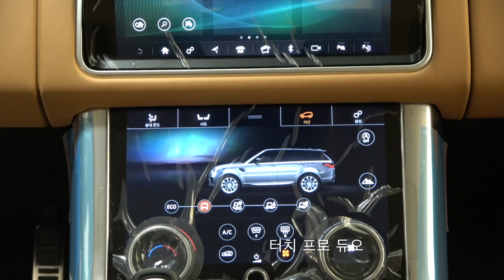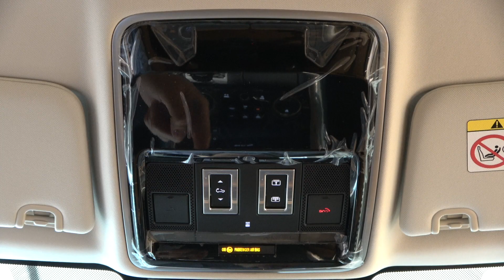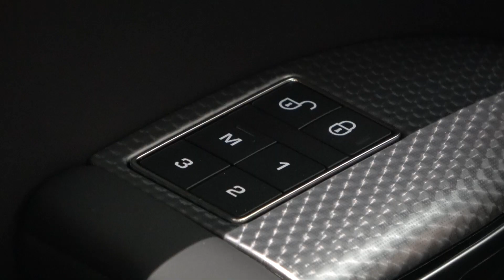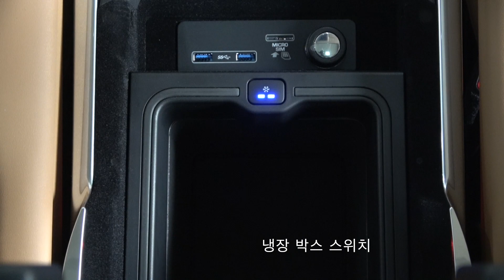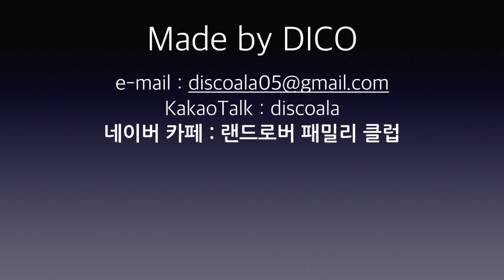랜드로버 랜선 시승기 - 레인지로버 스포츠 HSE DYNAMIC, AB DYNAMIC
2020년형 레인지로버 스포츠 HSE DYNAMIC, AB DYNAMIC

전시장에 직접 방문하기가 부담스럽거나 방문하기 전에 미리 알아보는 랜선 시승기 입니다.
자세한 옵션과 간단한 사용 방법은 아래의 저희 채널 동영상을 참고해주시기 바랍니다.

랜드로버 패밀리 클럽에 가입하시면 보다 다양한 정보를 만나실 수 있습니다.

감사합니다.